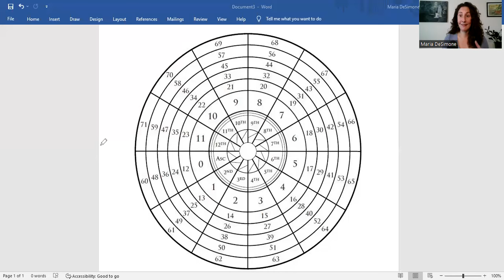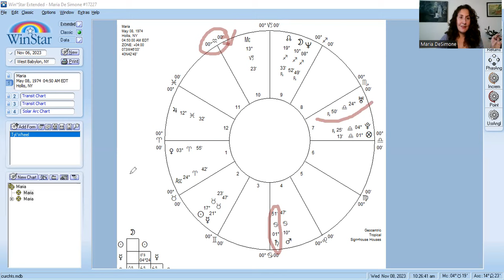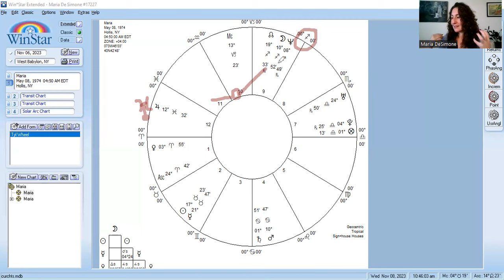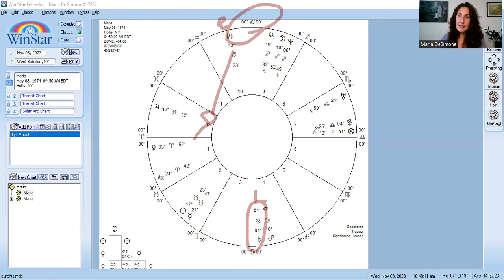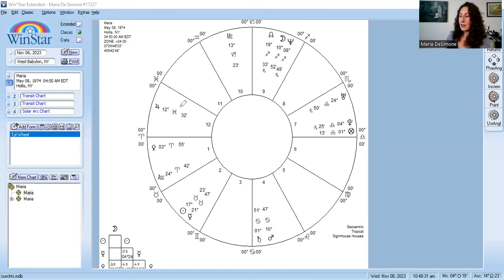Annual Profections and Transits: The Ultimate Tutorial!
In this in-depth presentation, Maria demonstrates how to successfully use Annual Profections with Transits to gain tremendous insight into the next year of anyone's life. She uses her chart and real life experiences to show you the techniques in action!

To schedule a personal consultation with Maria, or to sign up for one of her classes,